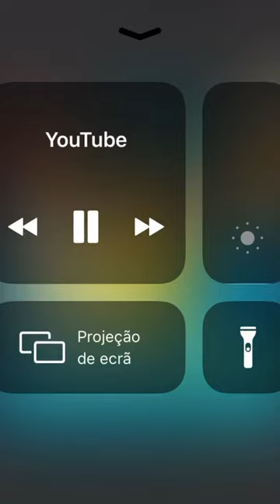Um Naite um score - os tira pelechion e Edson beat já disponível 🇦🇴🔥🎶